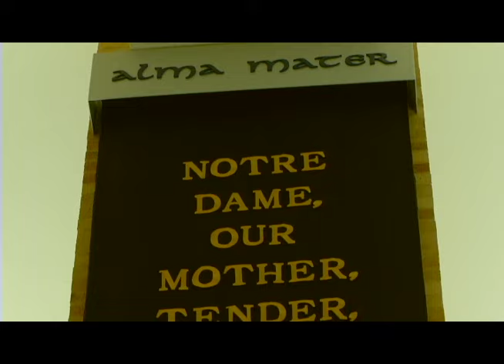Team ND: Alumni & Career Development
Learn about the philosophy that the Student-Athlete Welfare & Development Office takes with respect to leveraging the ND Alumni Network & connecting our players with our former players for internships and professional opportunities.

Camp:
Want to go to Notre Dame Lacrosse Camp?

Recruiting:
Telling story of The Promise of ND Lacrosse Student-Athlete Experience to potential/future ND players/parents, on field, on campus, in community